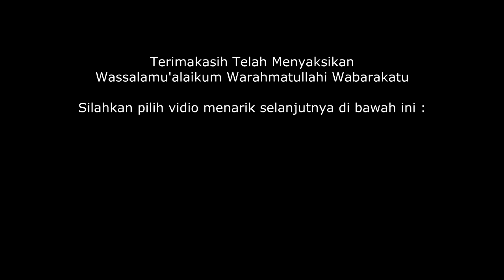Fakta Kelakuan Y4HUD1 terhadap NABI MUHAMMAD SAW. Ust. Abdul Somad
Assalamualaikum Warrahmatullahi Wabarakatu.

   Pemirsa yang di Rahmati Allah SWT. Berikut ini adalah ceramah Tuan Guru UAS yang mengupas fakta sejarah bagaimana perlakuan "Y4hud1" terhadap Nabi Muhammad SAW. Jangan sampai terlewatkan. Silahkan simak ceramah Tuan Guru Ustadz Abdul Somad berikut ini sampai selesai. Terimakasih, Semoga bermanfaat. Amin.

Pemirsa yang di Rahmati Allah, kami mohon tonton tayangan ini sampai selesai agar tidak gagal faham. Terimakasih.

Silahkan bagikan ceramah ini kepada keluarga, saudara, teman dan orang yang kamu sayang dengan cara tekan tombol "Bagikan" dan jangan lupa juga tekan tombol Like, Subscribe dan beri Komentar terbaik kamu.
Semoga konten ini bermanfaat, mencerahkan dan menjadi ladang amal jariah untuk kita semua. Amin. :)

Terimakasih yang sebesarnya kepada Tuan Guru

Wassalamualaikum Warrahmatullahi Wabarakatu.